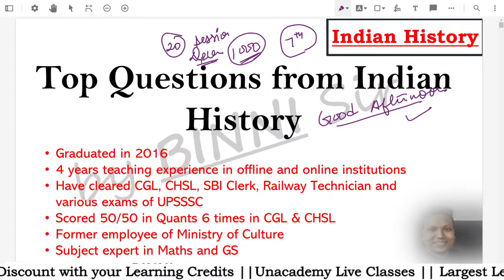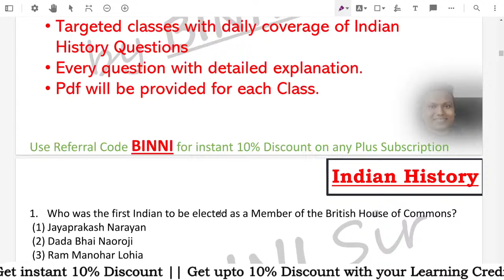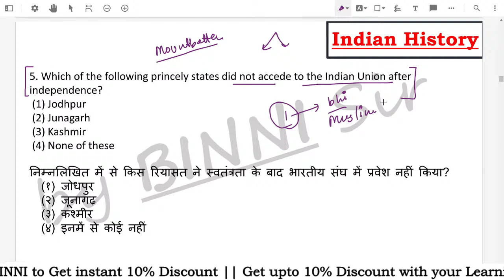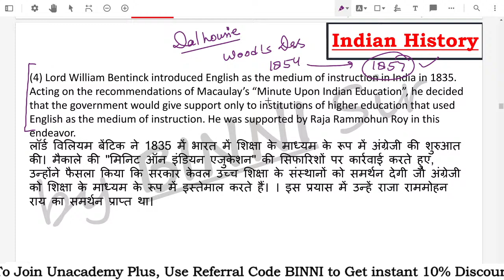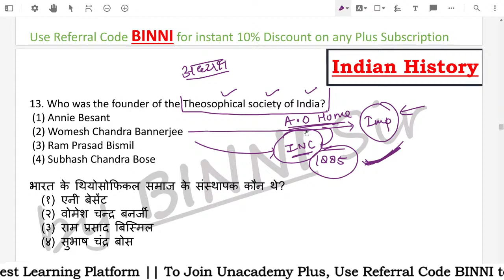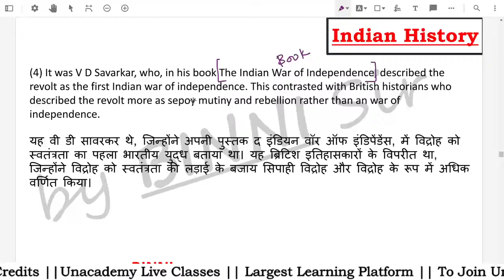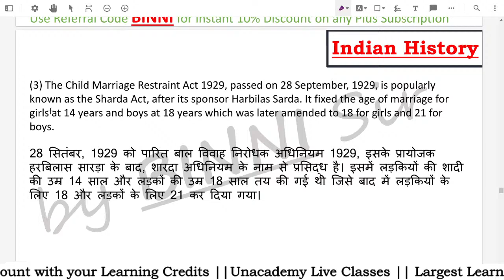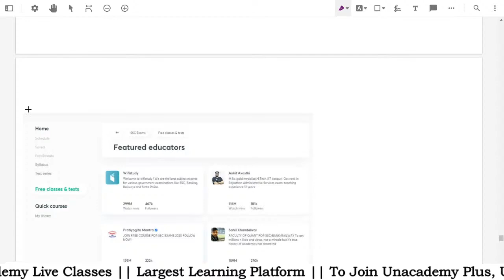1000 History Questions Series for SSC Exams Class 7| GA for SSC CGL | Unacademy SSC | Bineesh Soni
1000 History Questions Series for SSC Exams - Class 7 | GA for SSC CGL | Unacademy SSC PLUS | | Bineesh Soni

Use Special Code:- "BINNI"
Unacademy Plus Subscription Benefits:
1. Learn from your favorite teacher
2. Dedicated DOUBT sessions
3. One Subscription, Unlimited Access
4. Real-time interaction with Teachers
5. You can ask doubts in the live class
7. Download the videos & watch offline